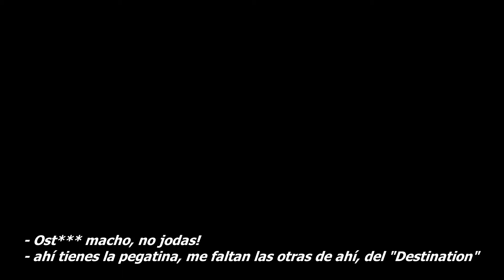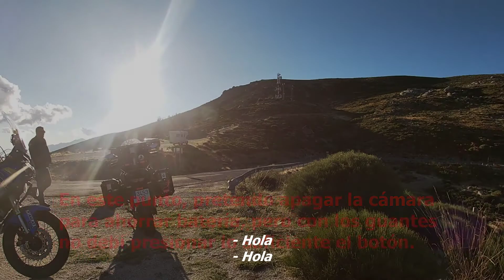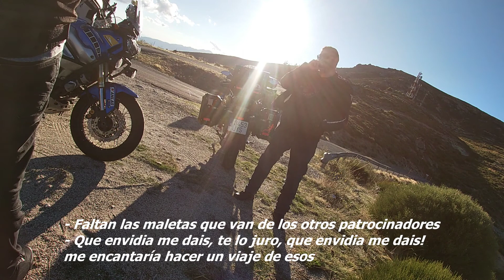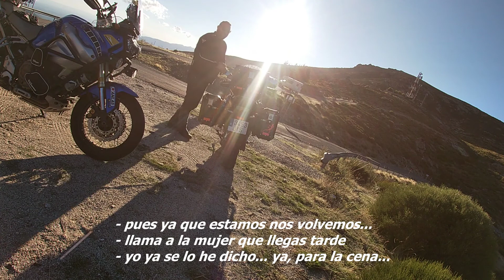Ruta en moto al puerto de Serranillos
Hola amigos de Rock&Bikes,

En este video subiremos en moto al puerto de Serranillos, en plena Sierra de Gredos, y en la cima nos encontraremos con una agradable sorpresa...
Un fuerte abrazo para Andrés y compañía, con vuestra simpatía y sentido del humor nos hicisteis pasar un muy buen rato.  Aunque no seais de kawasaki, sois muy buena gente ;)
Y por supuesto, mi más sincero agradecimiento al gran RaFast and Furious por su apoyo y sus consejos. Eres un crack, Rafa!

Gracias por seguir mi Vlog.
Hasta el próximo video amigos!